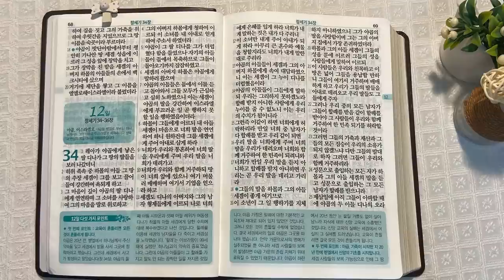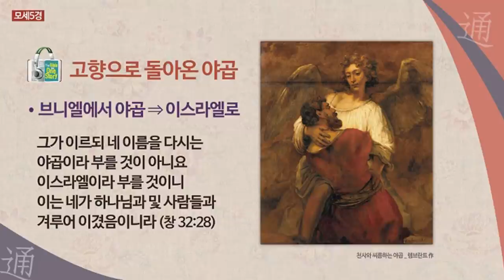브니엘과 야곱 | 통독성경 11일 | 창세기 31~33장 | 통박사 조병호의 1년1독 성경통독 | 성경지리와 역사를 통으로